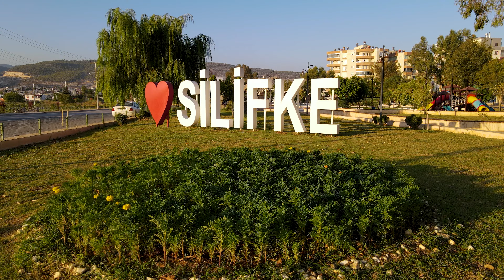Silifke Göksu Nehrinin Muhteşem Rengi💚💙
Silifke ilçesine adeta can veren Göksu Nehri ve güzelliği sizlerle..